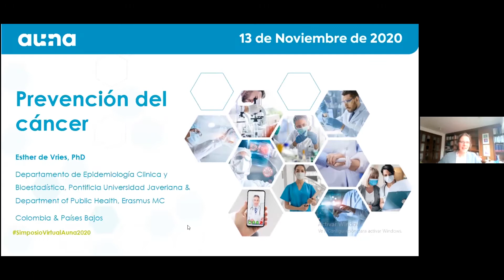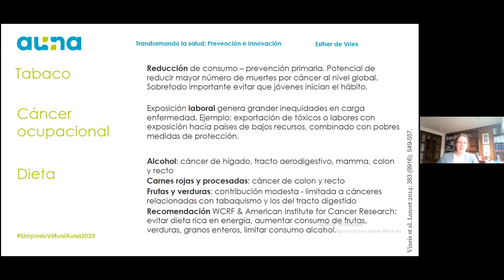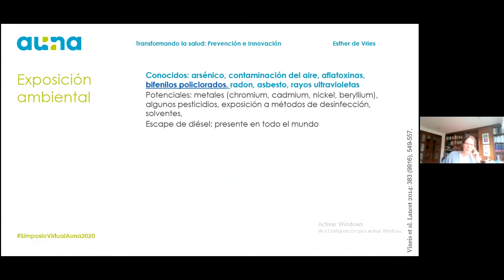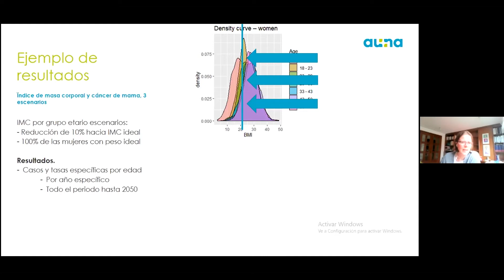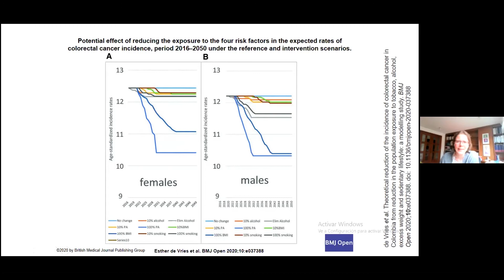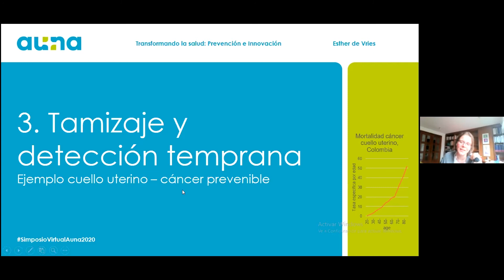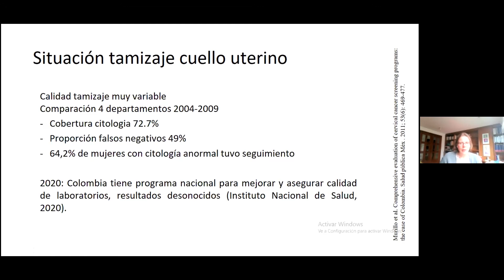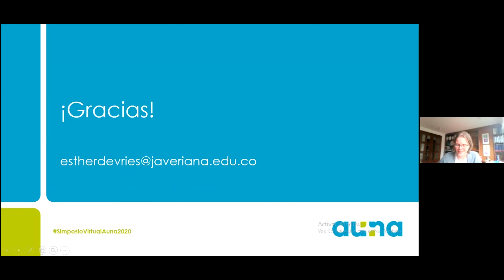Prevención del Cáncer